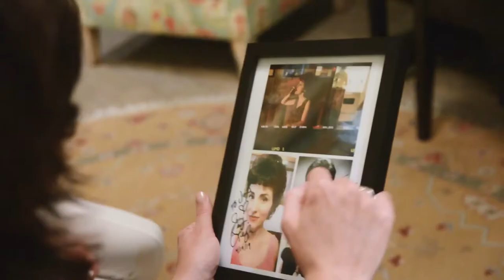Jenny Leigh and Jan Howard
Jenny Leigh plays the role of legendary Opry star, Jan Howard in Lifetime’s “Patsy & Loretta” film. Jan is the oldest living Opry member at 91 years old! Jenny and Jan met backstage at The Grand Ole Opry to swap stories, songs, autographs, and to celebrate the film.